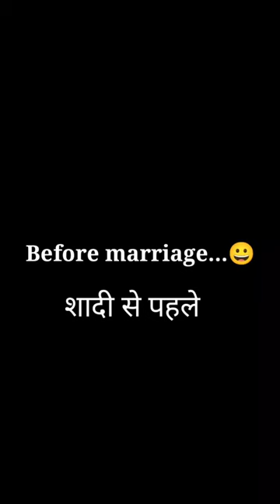Before marriage / After marriage 😂| Anand raja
Before marriage / After marriage